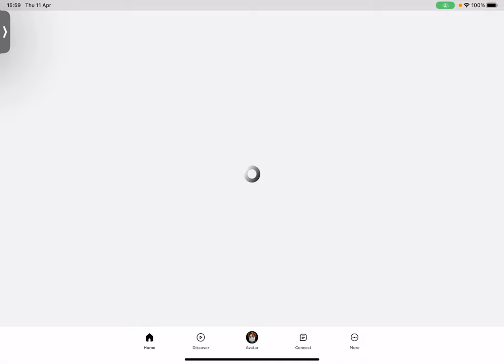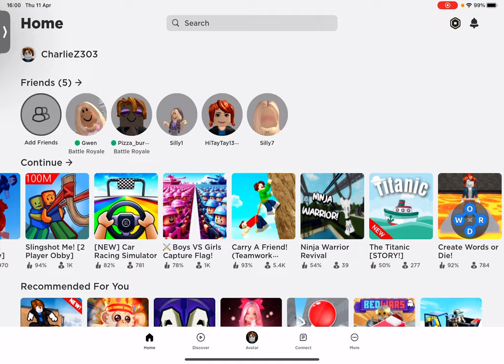Doors and fortnight!